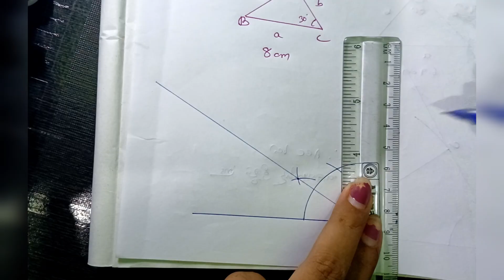Class 9 Geometry 6d / ନବମ ଶ୍ରେଣୀ ଅଙ୍କନ 6(d) / 9 class construction 6 d //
6 e - construction